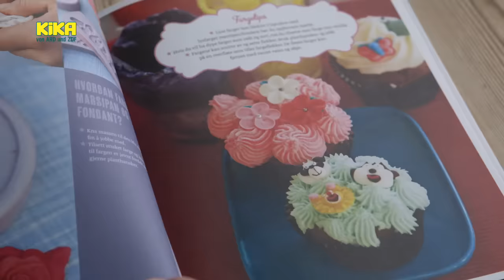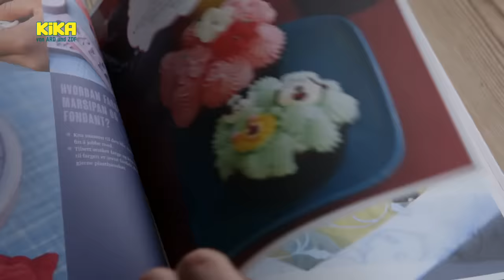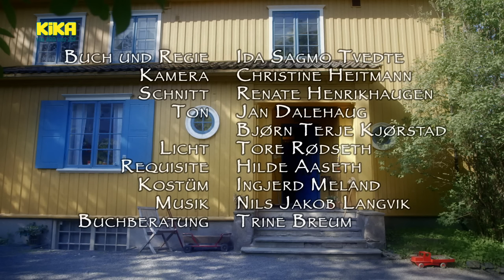2. Das Eis | Elsa | Mehr auf kikaninchen.de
Agnes und Lilly fahren zum Eisladen. Aber sie nehmen Elsa nicht mit. Elsa ist sauer! Aber dann hat sie eine Idee. Sie macht etwas viel besseres als Eis!